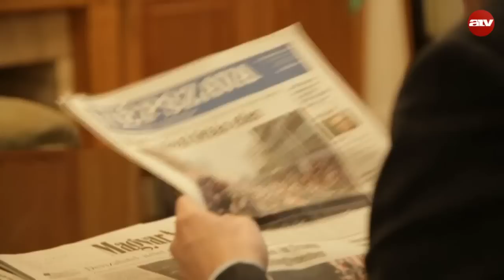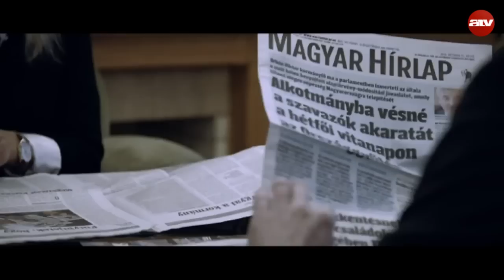Magánszféra 2016.10.19. - 1. rész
A műsor vendége Karácsony Gergely.